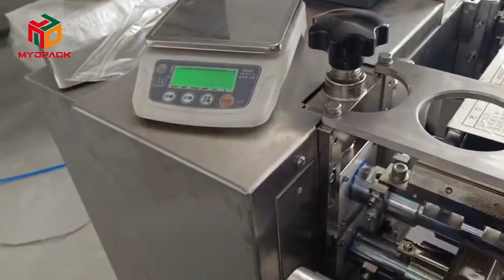Mixed Grain Noodle Hand Noodles Fresh Noodle Weighing Packaging Machinery Long Pasta Packing Machine